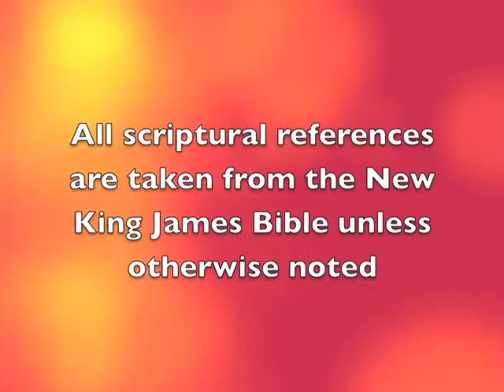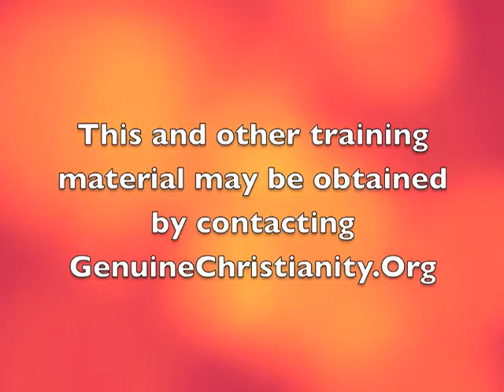Voice of Love 2of5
This series teaches the nuances about effective communication with God. The most important thing any human can do is learn how to effectively communicate with God. There are Truths God has about all of us that helps us live a more productive and peaceful life when we understand the details. Many are fearful about what God might say about them because they think God is out to prove them wrong, get even or punish them for something. However, the truth is God has promised us to "lift us up" not put us down. What God wishes to share with us will build us up and make our lives better. Never fear what He might say, but fear you never receive what He desires to share with you.
This first part of the seminar deals with "Hinderances to our communication with Him".